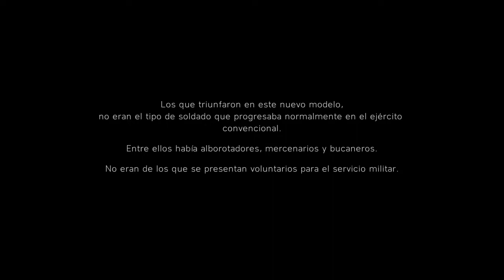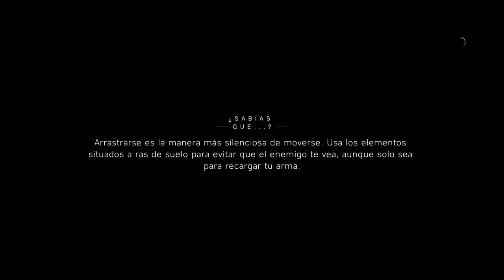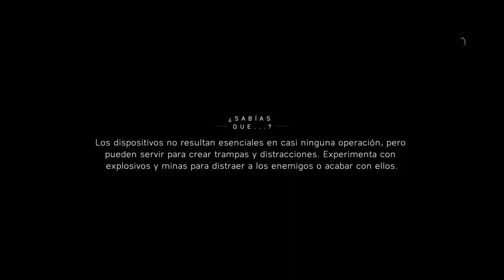BATTLEFIELD V | Let's Play en Español | Cap. 2 Part. 1: "Sin Bandera" | PS4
▼▼▼▼▼▼▼▼▼▼▼►OPEN ME◄▼▼▼▼▼▼▼▼▼▼▼

●Hoy os traigo al canal "BATTLEFIELD V" EN ESTE SEGUNDO CAPÍTULO CONTINUAREMOS CON LA HISTORIA PRINCIPAL DE ESTE JUEGO. . .

● Canales.